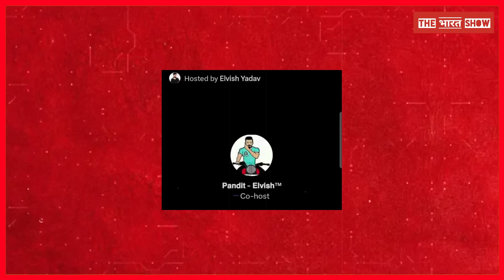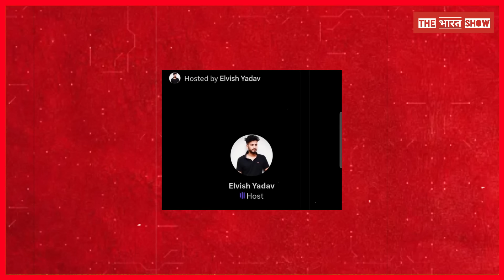Elvish Yadav को रामद्रोही बोलने वाले Randomsena के दलाल ध्यान से देखें ये वीडियो